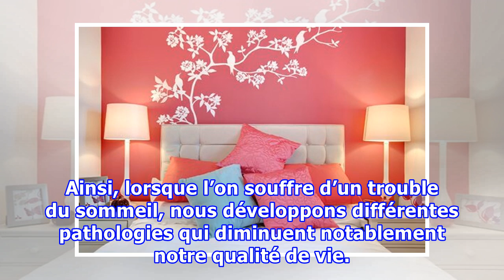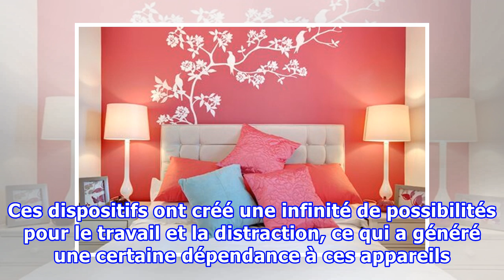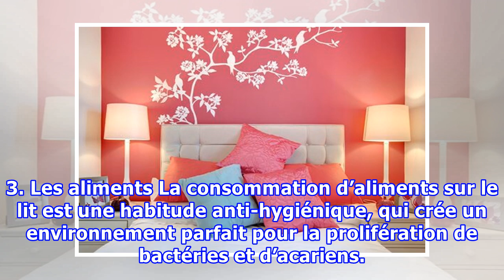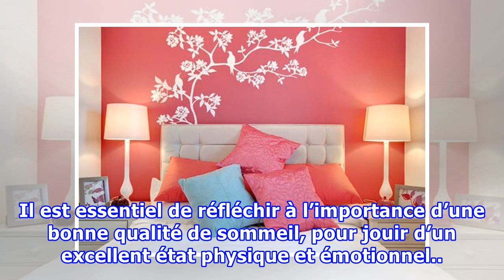Les 5 choses que vous ne devez pas mettre sur votre lit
Les 5 choses que vous ne devez pas mettre sur votre lit Nous devons éviter l'usage de la chambre à d'autres fins que celle de dormir car sinon, notre cerveau associera le lit à d'autres activités et ne se reposera pas. Notre lit est un endroit de relaxation et de repos après avoir terminé nos activi...